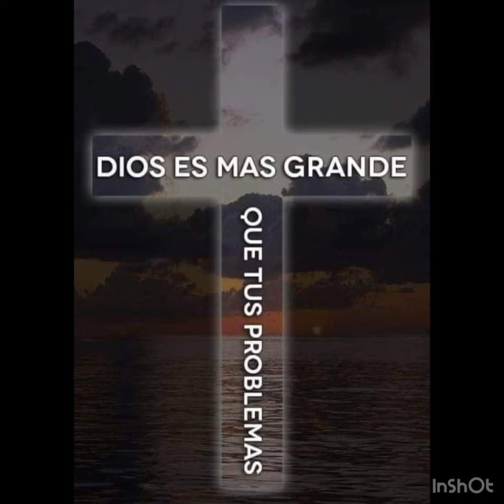Reflexión diaria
Meditación de la Palabra de Dios